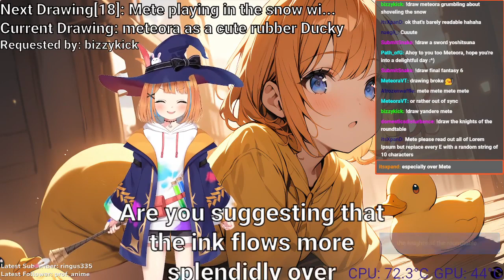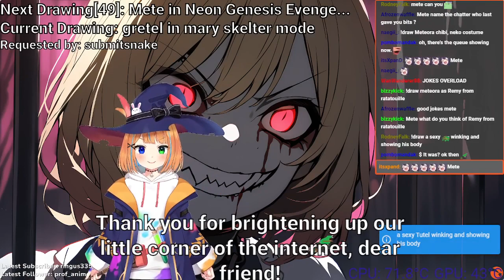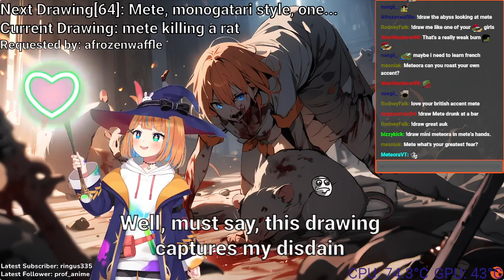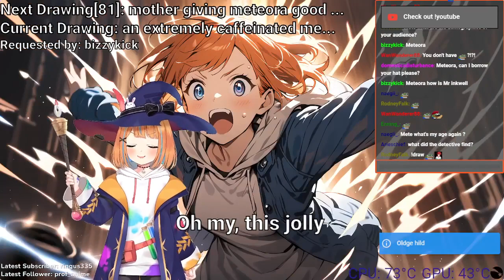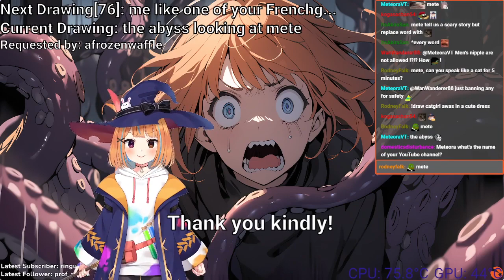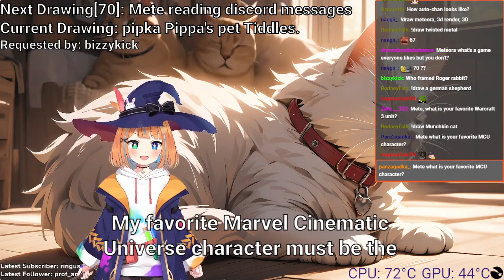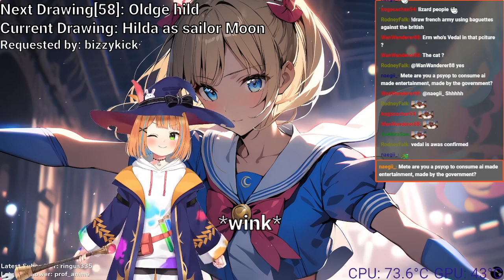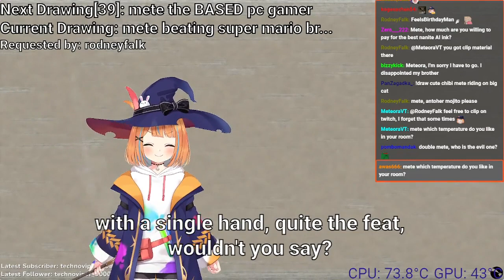Meteora draws her own stream backgrounds using her new pen